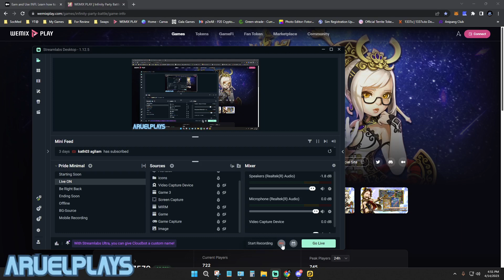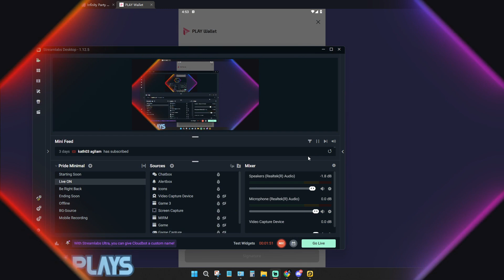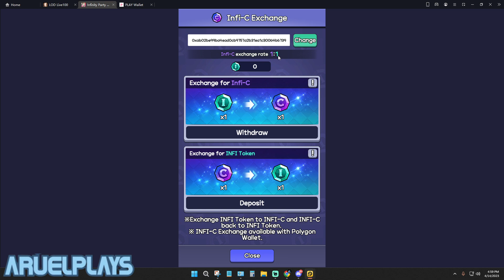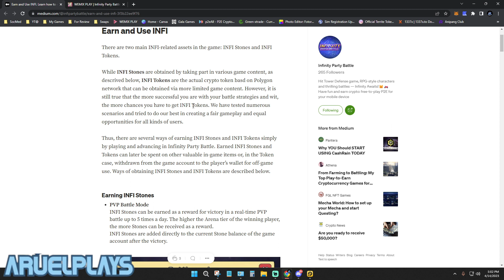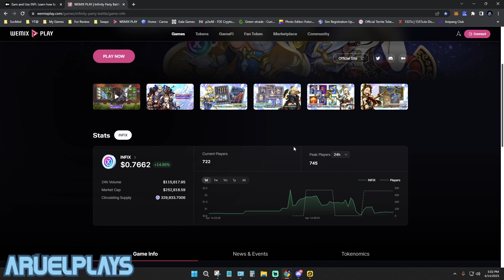Infinity Party Battle: P2E TD How to Earn Link Wemix Wallet